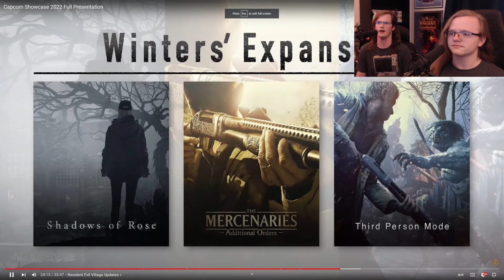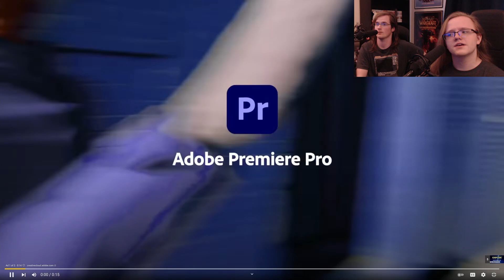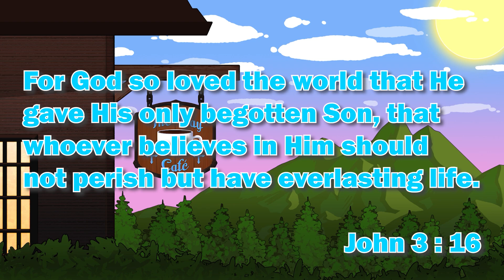Capcom Showcase 2022 Reaction | Our Reaction Highlights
Welcome to TheWayCafe! A place where we strive to serve you the Craziest, Comfiest and Hypest content that you have ever seen! LET'S GET HYPED! For this video we're serving up our reaction to the Capcom 2022 Showcase!

Let all that you do be done in love. – 1 Corinthians 16:14

Thumbnail: Daniel and JoshUwU!

Game: Monster Hunter Rise: Sunbreak, Resident Evil 8, Resident Evil 4, Resident Evil 8: Shadows of Rose, Exoprimal

Monster Hunter Rise: Sunbreak, Monster Hunter Rise: Sunbreak Trailer, Monster Hunter Rise: Sunbreak Gameplay, Resident Evil 8, Resident Evil 8 Trailer, Resident Evil 8 Gameplay, Resident Evil 4, Resident Evil 4 Remake, Resident Evil 4 Trailer, Resident Evil 4 Gameplay, Resident Evil 4 Remake Trailer, Resident Evil 8: Shadows of Rose, Resident Evil 8: Shadows of Rose Trailer, Resident Evil 8: Shadows of Rose Gameplay, Resident Evil 8 Third Person, Exoprimal, Exoprimal Trailer, Exoprimal Gameplay, Exoprimal Reaction, Resident Evil 4 Reaction, Resident Evil 8 Reaction, Monster Hunter Rise: Sunbreak Reaction